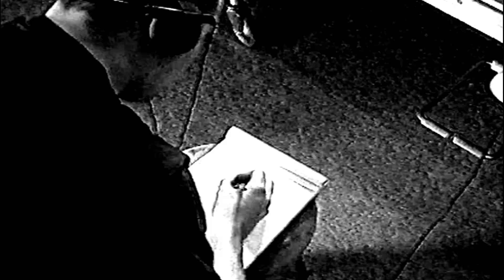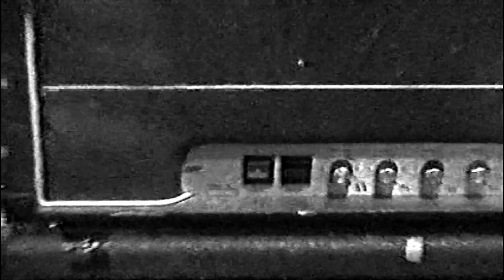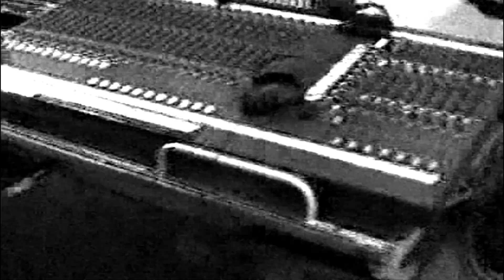Curb - Drowning Man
Taken from the EP "Wounds"
Recorded at "Rocketdog-studio" Arnhem (NL) 2002 by Eppie
Mixed & mastered in 2003 by Sander Thuss
Video footage from "Wounds" studio recording.
Music video (Re-release) by Marco
Lyrics by Chandor & Remco